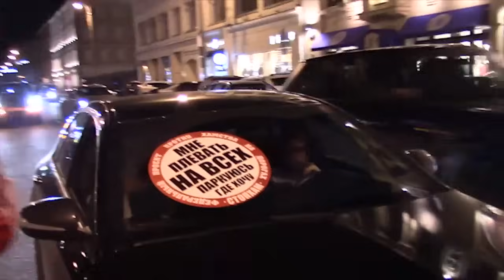Double Freakout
An aggressive couple has a double freakout on the the street. The activists keep their cool as usual.

This is the official channel of the Stop a Douchebag movement. We stand against the rudeness that originates from brazen disregard for the law and surrounding people. We record our actions on camera. Some of them remain in the archive, but some we sent to the police, and the most interesting ones are uploaded to our Youtube channel.